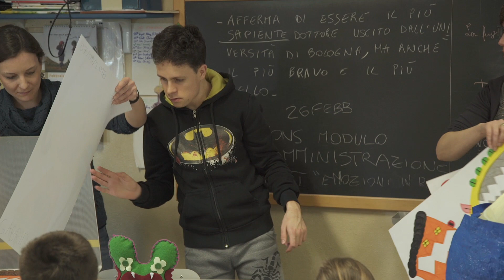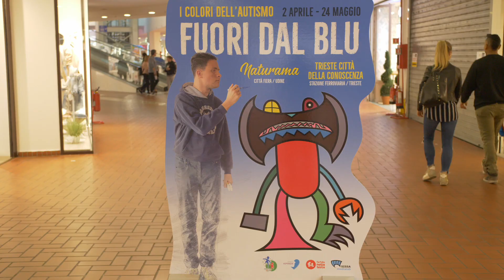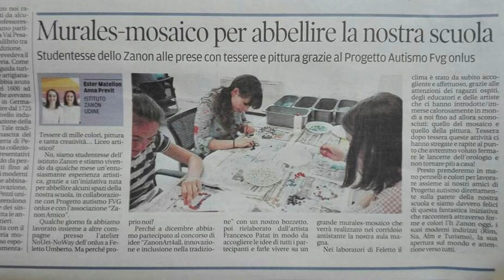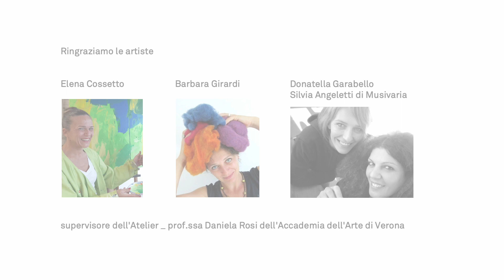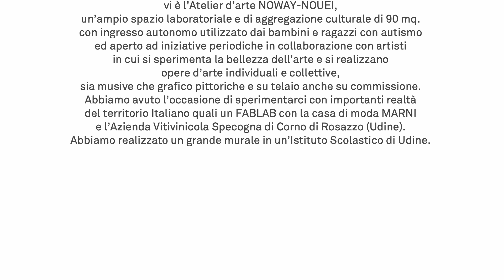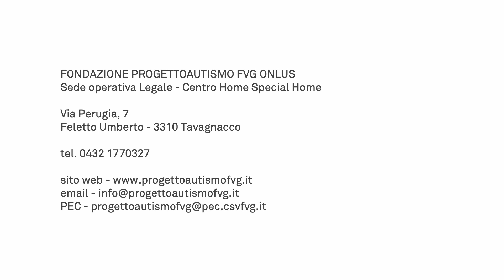Atelier Noway-Nouei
Un luogo speciale quello dell’atelier Noway, dove si “estraggono i talenti”, così lo presenta Elena Bulfone, presidente PAFVG. L’atelier ospita persone con autismo, personalità complesse che nel laboratorio possono esprimere il loro talento nascosto. Nell’atelier convivono tre tipi di laboratori: uno grafico pittorico condotto dall’artista Elena Cossetto, il secondo condotto dalle artiste di Musivaria che prevede l’utilizzo del mosaico, infine Barbara Girardi si occupa del laboratorio di sartoria e di tessitura.
Il nome Noway deriva dall’inglese o dal friulano? Elena Bulfone ha due risposte ed entrambe sono perfette.